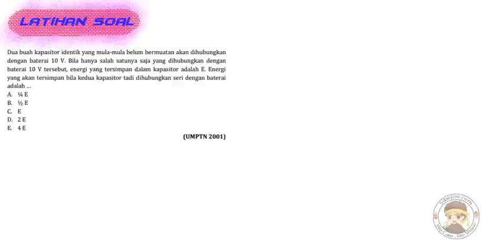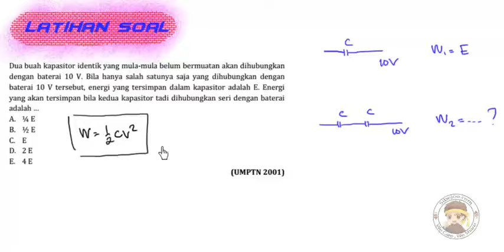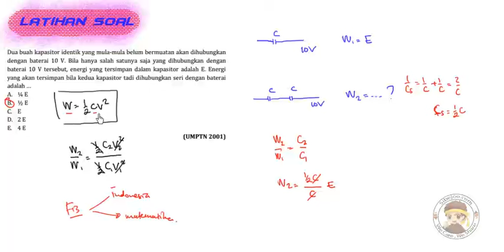Listrik Statis dan Kapasitor Latihan Soal 27